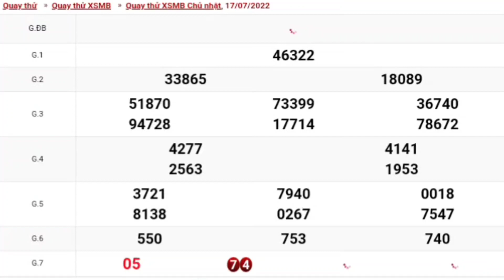XSMB • Quay Thử Dự Đoán Xổ Số Miền Bắc Hôm Nay Chủ Nhật Ngày 17-07-2022